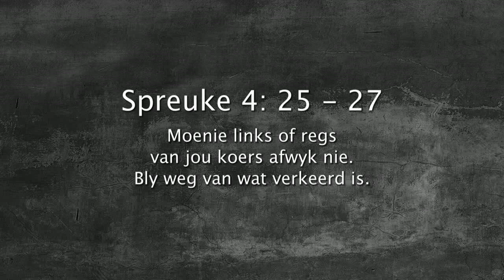Oordenking 14 Oktober 2017